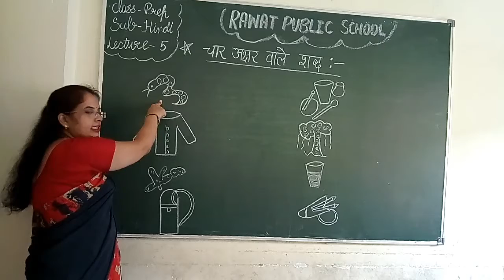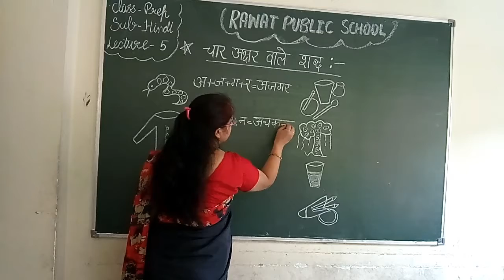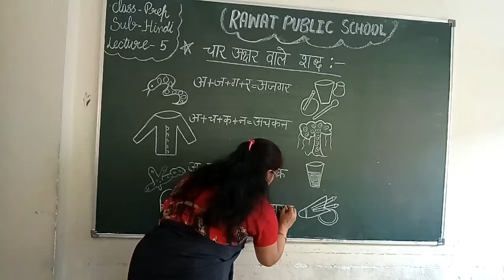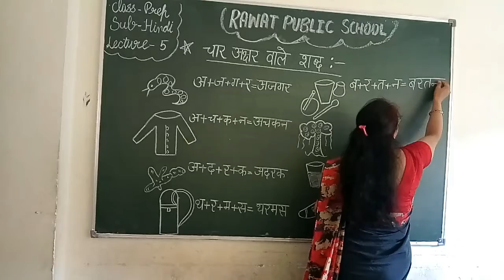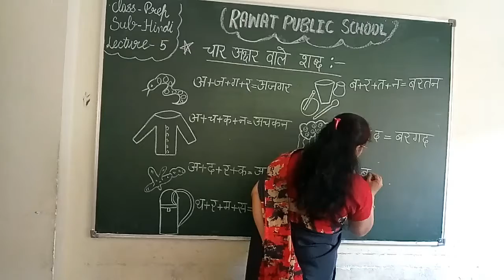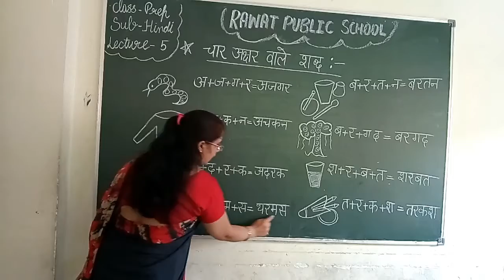Class-Prep, Subject - Hindi, Lecture - 5 (both medium)